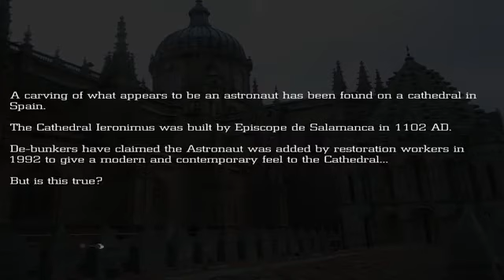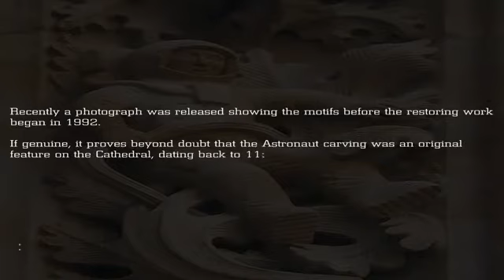Ancien astronaute trouvé sur la cathédrale espagnole ?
Serait-ce la preuve du Voyage dans le temps ? Alien ou autre chose ? Comme toujours, à vous de juger.